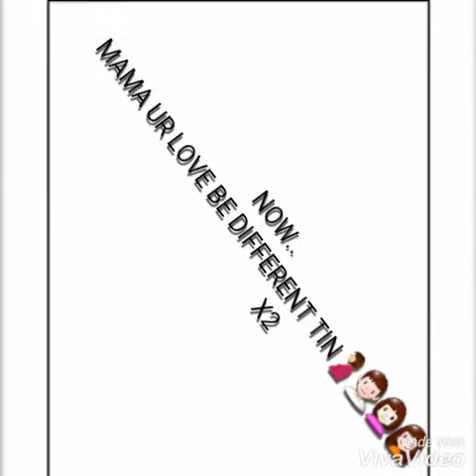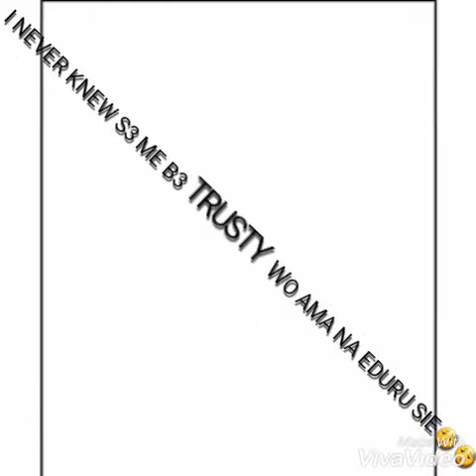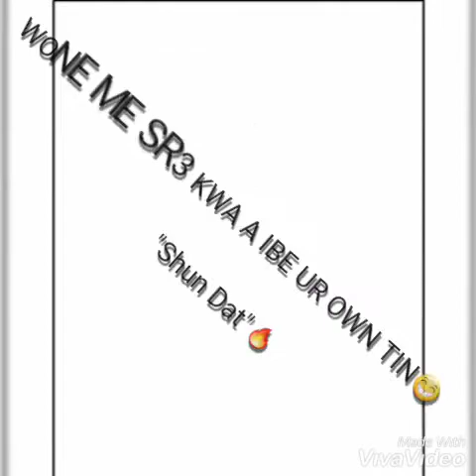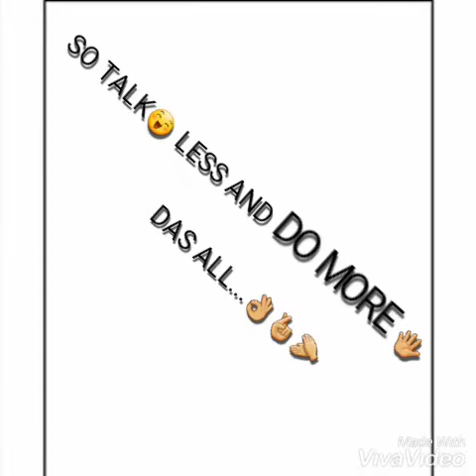FIREBOY jealous Cover -Tutor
It's Tutor goes hard on FIREBOY jealous Cover. 🎤🥁🎸🔥🔥✔✌✌🔝🔝